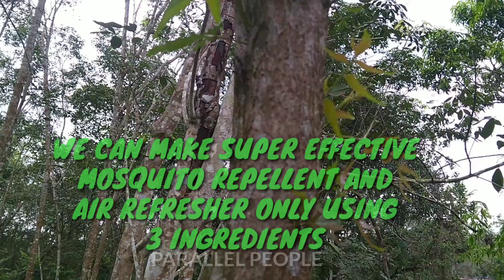Homemade Mosquito Repellent ||natural mosquito repellent || How to make mosquito repellent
1.How to make mosquito repellent
2.Homemade mosquito repellent
3.Natural mosquito repellent
4. mosquito trap
5.Catch mosquito

Now a days there are a lot of mosquito repellents available in the market . but these chemical mosquito repellents not only kill mosquito but also kill you slowly. The only remedy is to make one yourself. And here is the way. Enjoy and do it yourself.